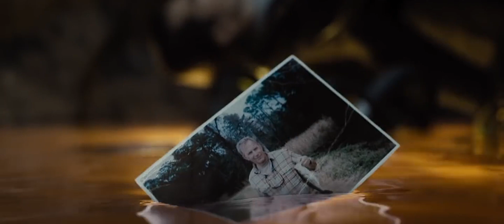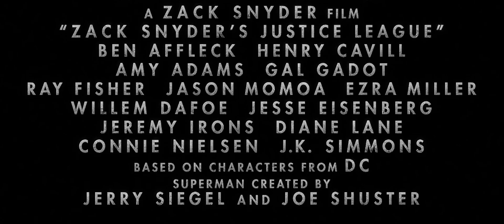[21:9] Zack Snyder's Justice League Ultrawide Trailer | UltrawideVideos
Official Zack Snyder's Justice League Trailer

My [21:9] Monitor
My Smartphone